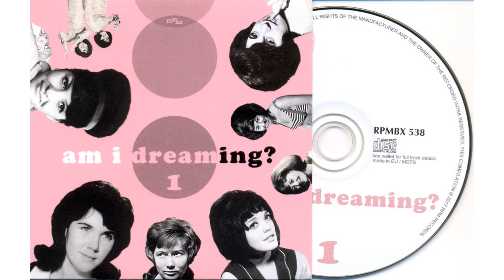Am I Dreaming?: 80 Brit Girl Sounds Of The 60s CD1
Am I Dreaming?: 80 Brit Girl Sounds Of The 60s 2017, RPM (RPMBX 538)